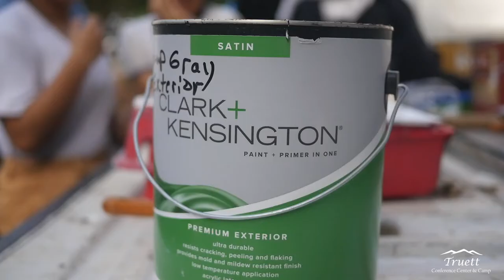2022 Truett Youth Camp Week 1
We had several great churches join us for a week of fun in the mountains, service projects, outdoor recreation, and being encouraged through the Word of God. Truett Conference Center & Camp's Youth Camp has lasting impact on the youth that come.